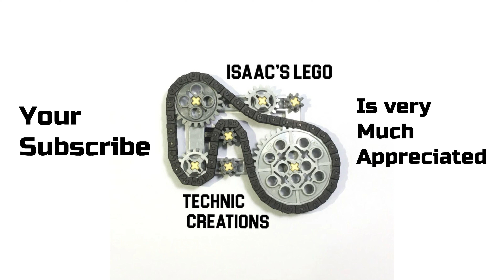Lego camera slider